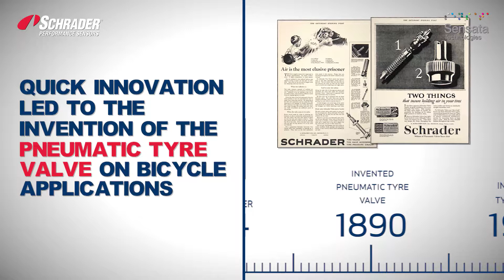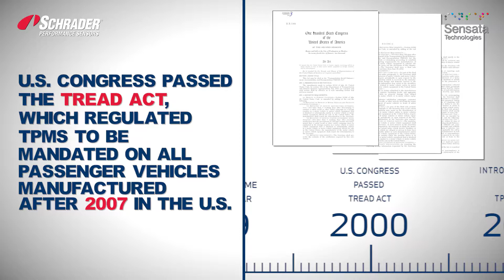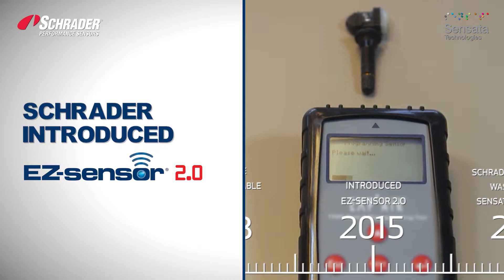Schrader Historical Timeline - Innovation Driven since 1844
Schrader Performance Sensors, the automotive aftermarket brand of Sensata Technologies, continues to maintain its position as the leading global manufacturer of tyre pressure monitoring systems (TPMS). Schrader has delivered solutions that protect and perform for the past 174 years.

Schrader began making valves for bicycle tyres, later expanding into pioneering TPMS and now offering revolutionary TPMS solutions for OE manufacturers in the aftermarket. Our history goes back to 1844, when a German immigrant, August Schrader, opened a small shop in lower
Manhattan, NY. A few decades later, August Schrader’s son, George Schrader, took over and produced the first bicycle valve in 1891. Less than 6 years later, he introduced the automotive pneumatic tyre valve that is still used on most vehicles today. This was the first of many patents to follow.
The early success of Schrader shows the origin of the company’s constant strive for innovation and excellence that has lived on for over a century. Over the last 100 years, with this spirit, Schrader developed and introduced a variety of valve assemblies and gauges. The company’s early devotion to meet and forecast
needs of the automotive industry then resulted in pioneering TPMS. In 1997, Schrader landed it’s first of many OE manufacturer contracts by equipping the C5 Corvette with TPMS. Now, TPMS is a safety feature that is regulated on all cars and light trucks sold in the U.S. and in Europe and will soon be regulated in China
in 2019. Nowadays, Schrader’s direct TPMS technology can be found in over 50% of global OEM vehicle platforms.